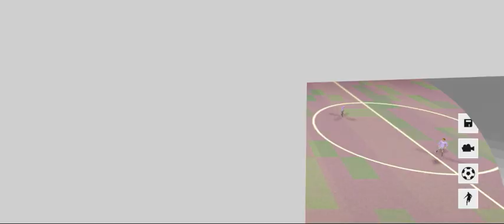foot ball match | dream foot ball